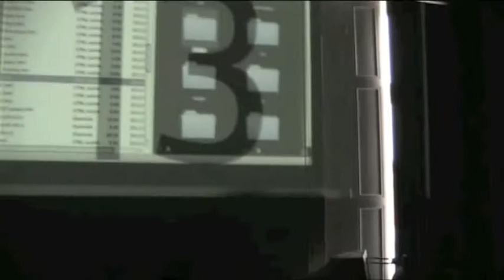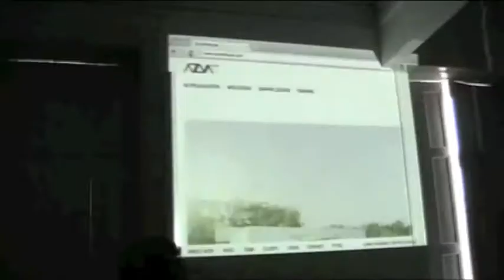AZVAvisuals website launch party